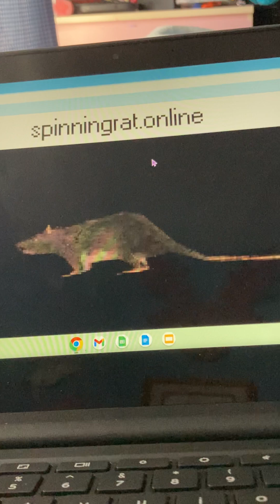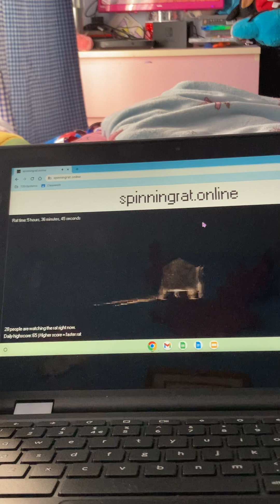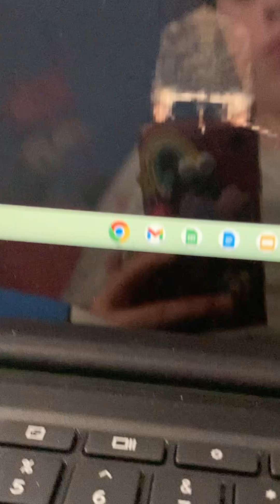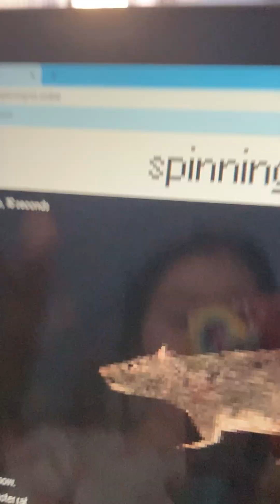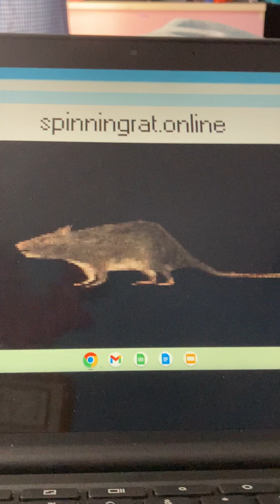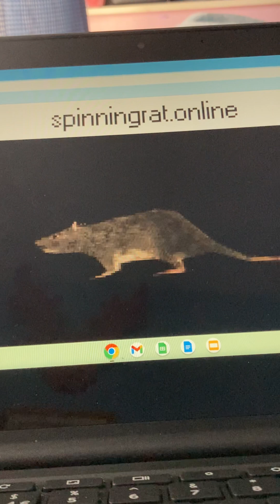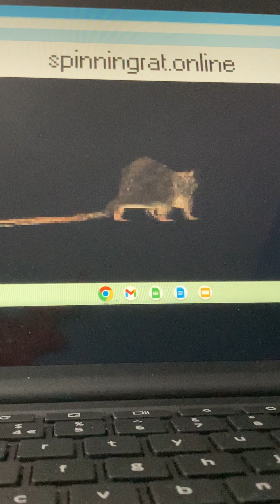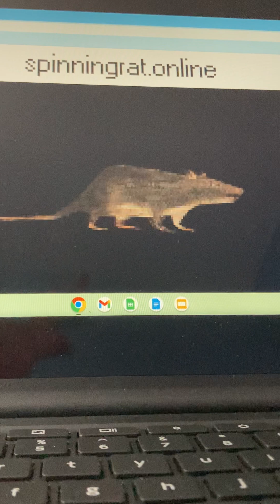Spinningrat short horror film